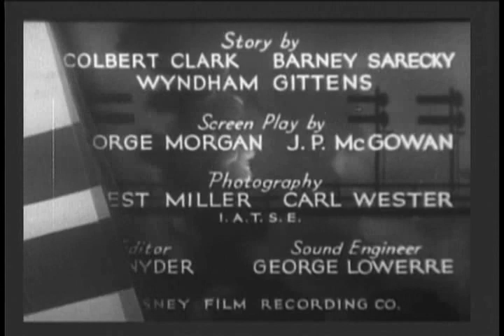The Masked Menace (1932) - The Hurricane Express